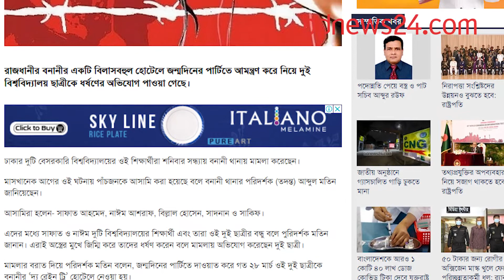রেইনট্রি হোটেলে ধর্ষণ মামলায় সাফাতসহ সবাই খালাস | bdnews24.com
তদন্ত কর্মকর্তা আদালতের ‘পাবলিক টাইম নষ্ট’ করেছেন পর্যবেক্ষণ দিয়ে বিচারক বলেন, পুলিশ যেন ঘটনার ৭২ ঘণ্টা পরে কোনো ধর্ষণের মামলা না নেয়। আর কী আছে রায়ে?